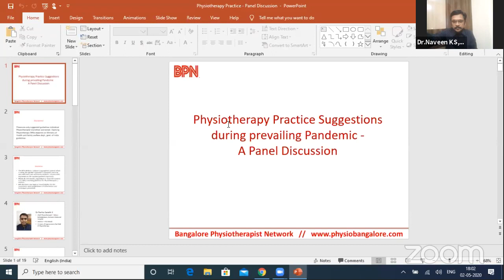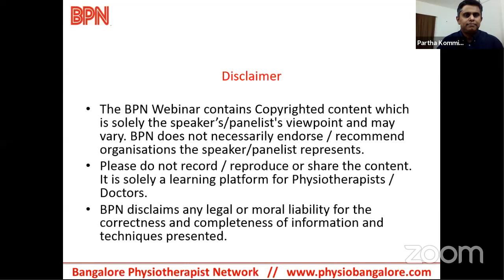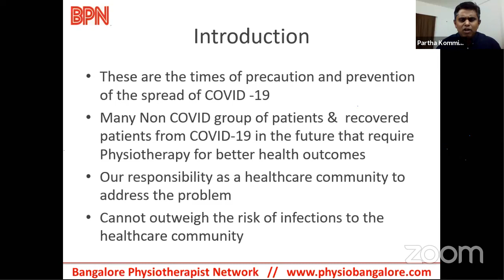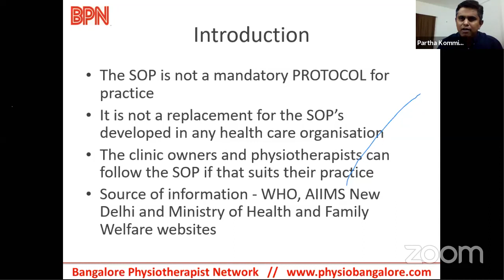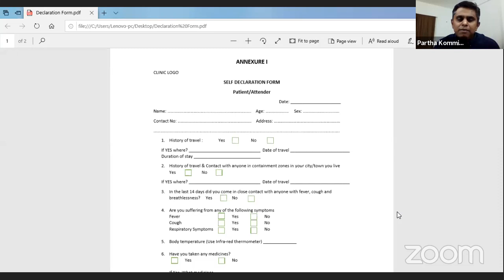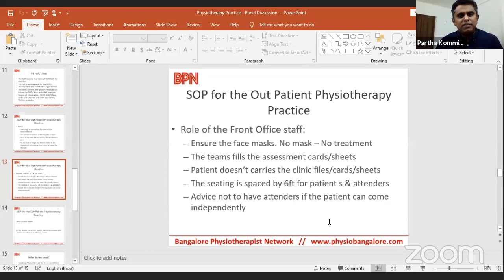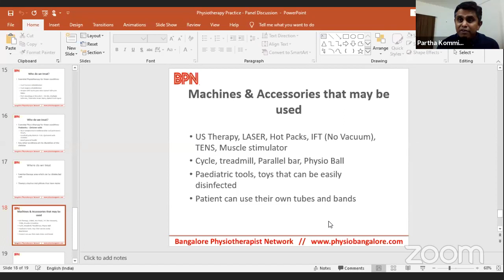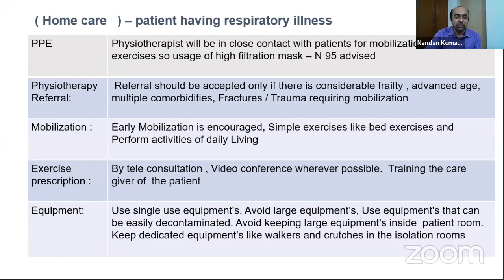BPN 7th Live Webinar - "Physiotherapy Practise Suggestions in pandemic" - A panel discussion.